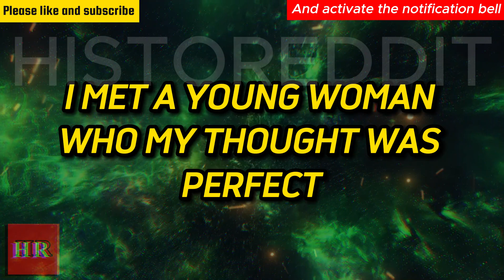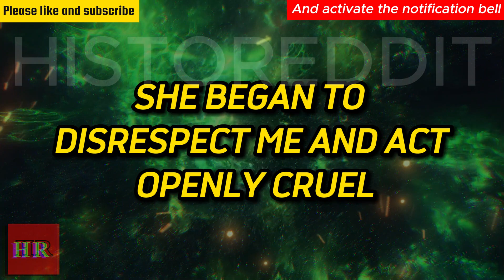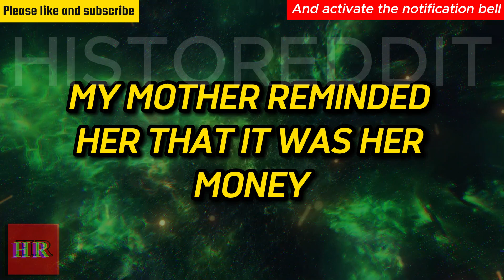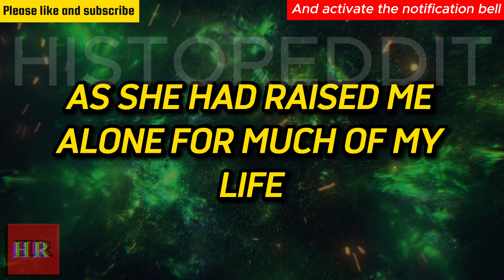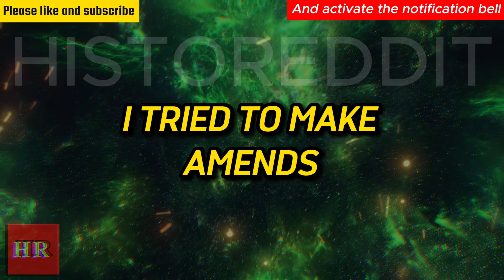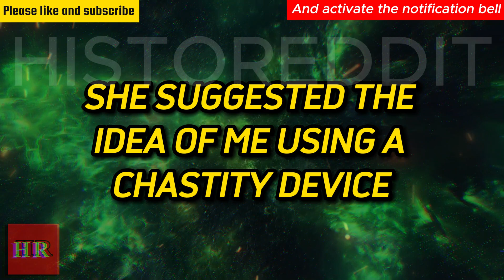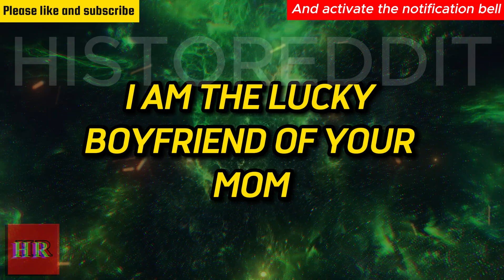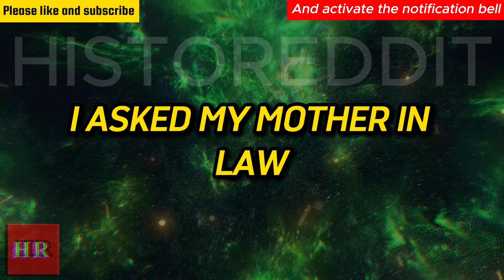Wife Hid a New Husband, Daughter Gained a Secret Father, and I Sought Revenge! Shocking Revelations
YOU WILL LIKE THESE STORIES:

➔ Traición y venganza ¡Mi hermano gemelo dejó embarazada a mi novia, pero yo me negué a darle mi riñón
➔ Karen WANTS to get everything in my store for free and gets FURIOUS when I say no

CREDITS:
subreddit,reddit top posts,funny reddit,funny reddit posts,reddit,reddit storytime,r/confession,r/confessions,r/tifu,r/maliciouscompliance,r/prorevenge,r/choosingbeggars,r/IDOWorkherelady,r/Idontworkherelady,r/AITA,finance,real estate,podcast,funny